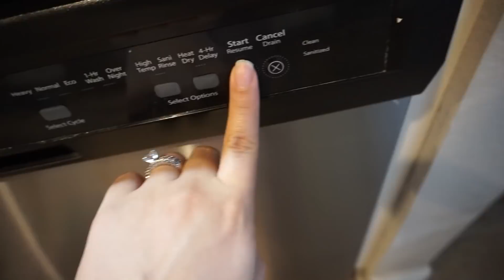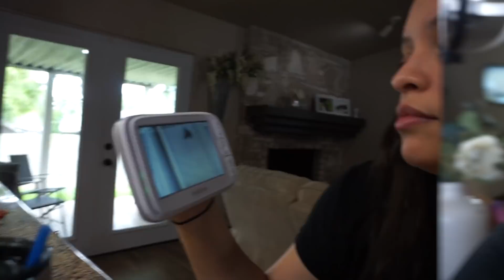ROUGH MORNING | A REAL DAY IN THE LIFE OF A SAHM | Natalie Michelle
Being a stay at home mom is not a glamorous life like social media makes you believe it is. This is a raw and real day in the life.

xoxo,
Natalie

Ring Sling Carrier